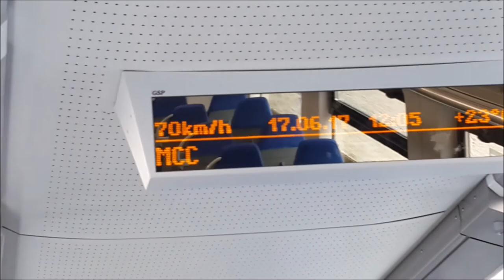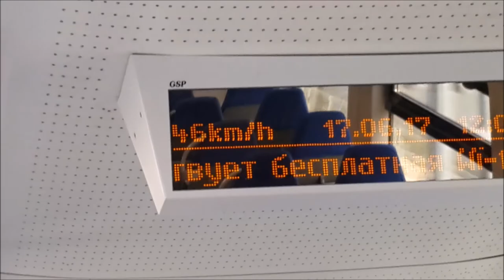Поездка по МЦК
Поездка в электропоезде ЭС2Г "Ласточка" по Московскому Центральному Кольцу (МЦК). Мне попался поезд, только что прибывший из депо. Видео снято 17 июня 2017 г.

Приглашаю Вас в мою группу о железных дорогах России. Ссылка Вступайте, там Вы найдёте интересный и ценный контент!